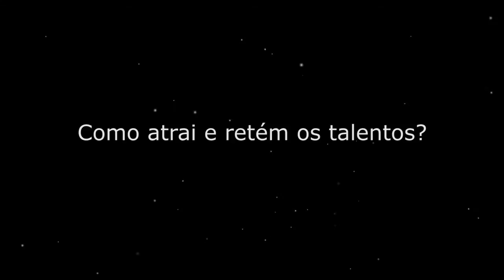Luís Portela - Como atrai e retém os talentos?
Portal da Liderança - Uma comunidade de Líderes

Dr. Luís Portela - Chairman de BIAL
"Tem de haver um projeto que faça sentido e condições de trabalho que sejam atraentes."